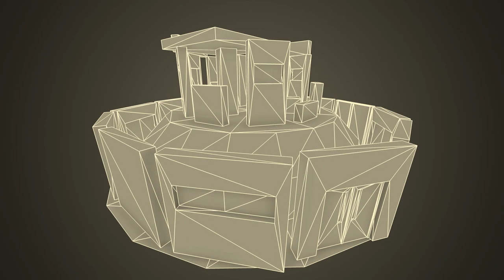Free Modular building assets | Nobiax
[FR]
Mes pack(s) et toutes mes autres ressources sont dispos gratuitement et pour tout usage (même commercial) sur DeviantArt, ShareCG et OpenGameArt, gratuitement, sans inscription aucune.

[EN]
My package(s) & all my others ressources available for free & for any purpose (even commercial) on DeviantArt, ShareCG & OpenGameArt, no inscription required.